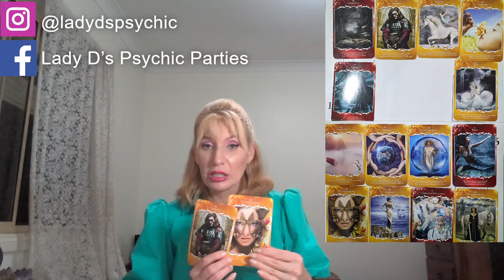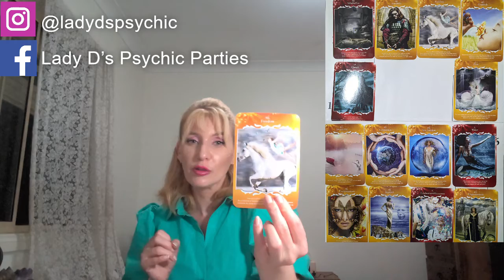Saggittarius April 2022 Astrology / Psychic Horoscope Forecast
TicTok @ladydpsychic